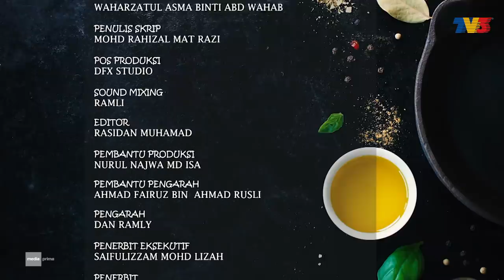Pesan Makan (2019) | Episod 5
Sebuah sketsa masakan di mana chef cilik, Qistina Raisah dibantu oleh abangnya, Syuk dan Kakak iparnya, Elly Mazlein menyediakan perkhidmatan, penyediaan dan penghantaran pastri serta menu Barat melalui atas talian. Setiap episod akan memperkenalkan selebriti tempatan sebagai pelanggan yang berinteraksi dengan keletah keluarga mereka.

Pelakon: Shukri Sahar, Nur Qistina Raisah & Elly Mazlein
Artis Undangan: Ernie Zakri